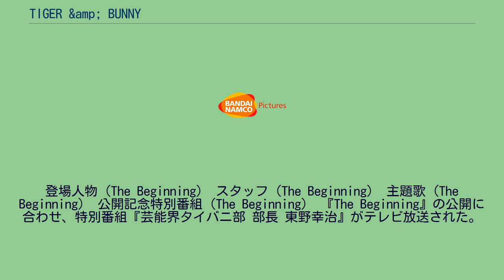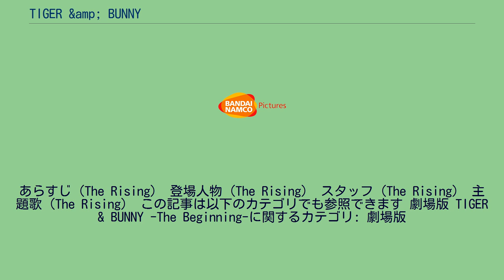TIGER &amp; BUNNY